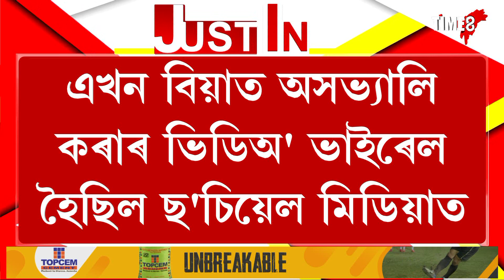বিয়া ঘৰত অসভ্যালি কৰি চাকৰিৰ পৰা নিলম্বন ত্ৰিপুৰাৰ DM